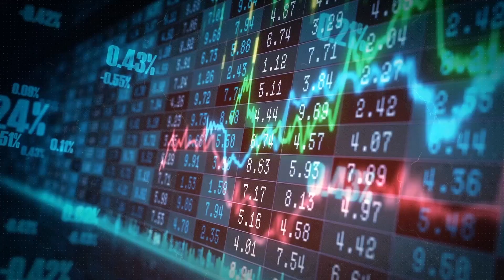Domain said March quarter revenue grew 17%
In a trading update Domain said March quarter revenue grew 17 % as the average listing price on its site has jumped 20% The real estate portal did caution that financial year 2024 costs are expected to be significantly higher than in 2023, but said it is expecting operating income margins to lift over the year driven by improving listings, price increases and the uptake of new products.